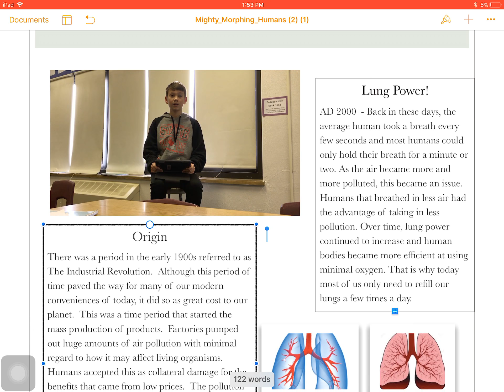Using Pages For More